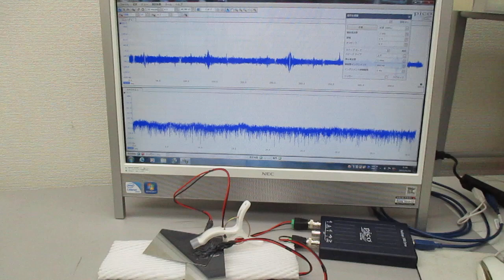超音波伝搬現象の分類による、超音波のスイープ発振制御基礎実験（超音波システム研究所）